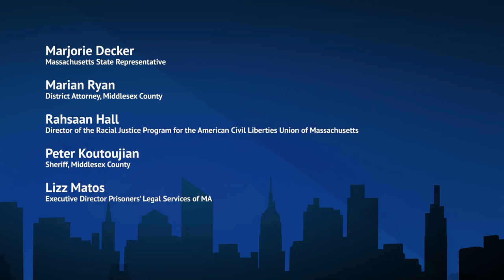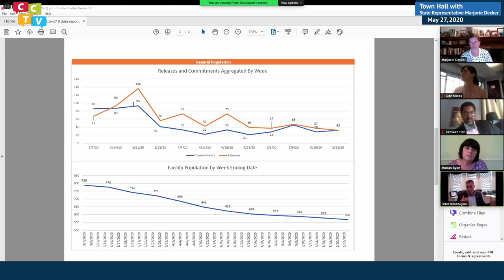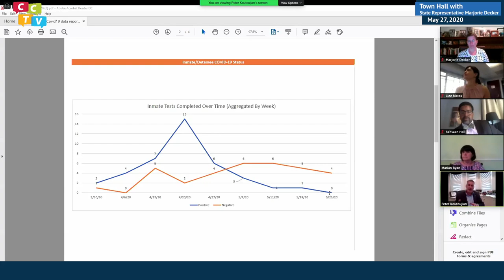A Town Hall with State Representative Marjorie Decker - May 27, 2020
Massachusetts State Representative Marjorie Decker hosts weekly Town Hall conversations regarding the state response to the coronavirus epidemic, on May 27, 2020.